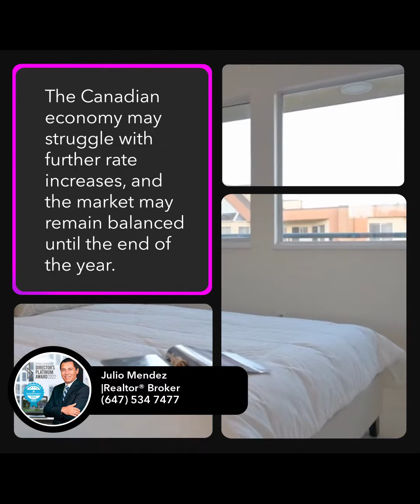Looking for a home or thinking about selling? I'm here to help. Contact me today!